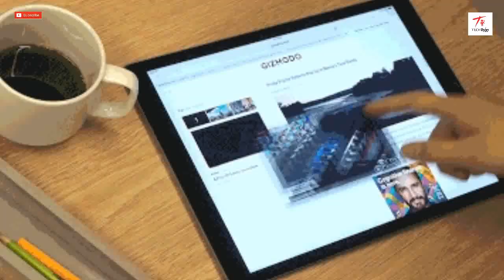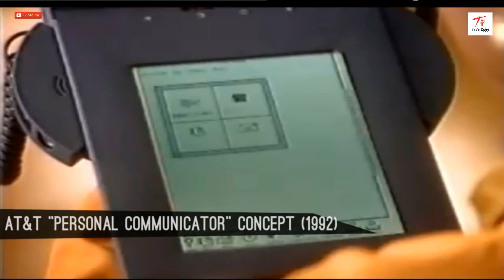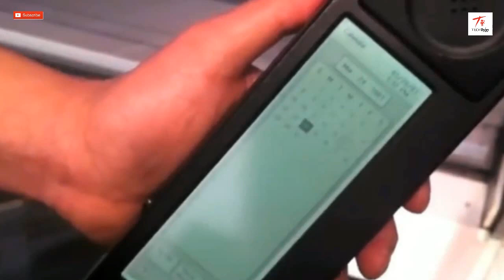ලොව ප්‍රථම Smartphone එක ගැන ඔබ නොදත් කතාව|Tech කතා